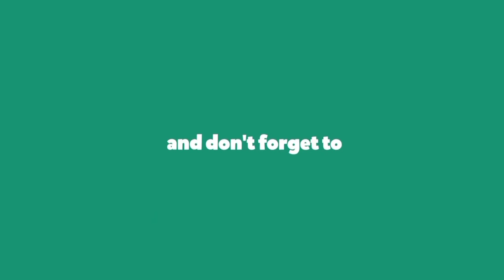Wanita & Perempuan yang Haram di Khawini | Bersama Ustaz Hilmi Saadan | Surau alIkhwan Tmn. Samudra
Hadith 26 Kemanisan Iman, Bersama Ustaz Dr. AZHAR YAAKOB | SURAU AL-IKHWAN TMN SAMUDRA

Untuk menyokong Channel Kingsayie Tv dan facebook Surau al-Ikhwan Taman Samudra, sila tekan butang SUBSCRIBE, LIKE dan sebarkan serta kongsikan video ini kepada rakan-rakan yang lain supaya sama-sama memperoleh keberkatan dari Allah. InsyaAllah..